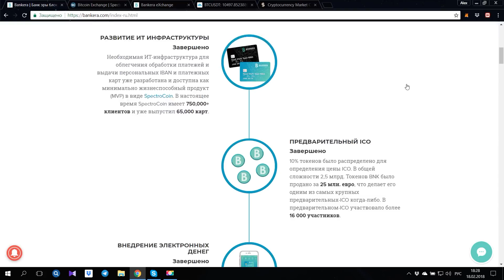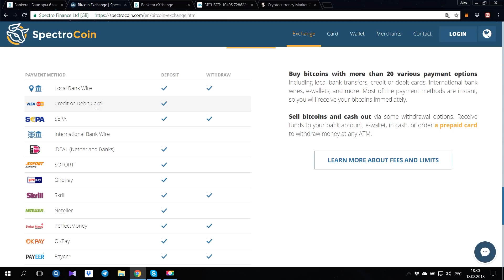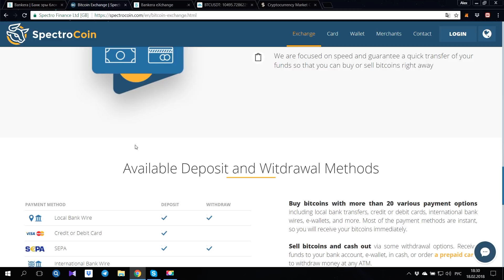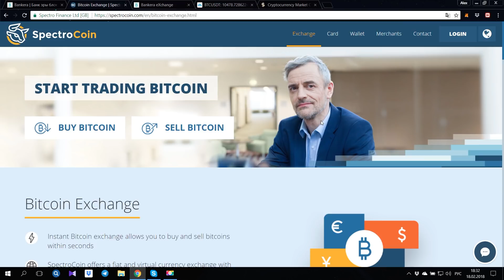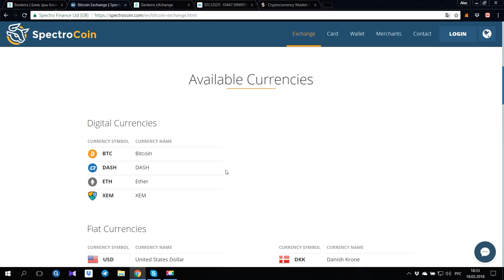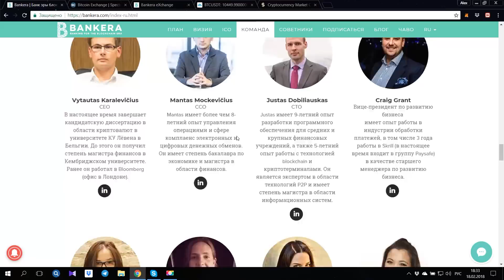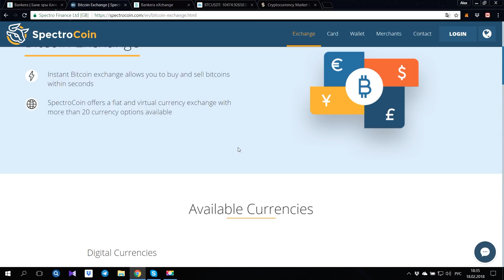Bankera (BNK). Banking for the blockchain era | Разбор перспективных ICO проектов на блокчейне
☑️ TSI CRYPTO PLATFORM - Комплексное решение в анализе рынка криптовалют. Регистрируйся
➤ Продолжаем разбор перспективных ICO проектов и новых монет на блокчейне для инвестирования. Можете присылать нам в личку интересующие Вам ICO проекты, в которых хотите участвовать сами, мы их разберем и если это будет не скам, мы сделаем на него обзор.

Bankera строит цифровой банк, чтобы продолжить блокчейн эру. Как и у традиционныйх банков, услуги Bankera подразделяются на три группы:

Платежи, включая платежные счета IBAN, дебетовые карты, межбанковские обменные курсы и обработку платежей.
Кредитыидепозиты станут ключевым конкурентным преимуществом, а также основной услугой Bankera.
Инвестиции будут состоять из недорогих инвестиционных продуктов, таких как фонды, торгуемые на фондовом рынке (ETF), крипто фонды (портфель различных криптовалют и крипто-токенов), а также roboadvisory решения для управления капиталом.

👆 Наше мнение по проекту: Мы считаем, что проект достойный внимание и он имеет будущее. Одна из технологий - это совмещение как blockchain технологии так и банковского дела.

На нашем канале о криптовалюте и аналитики крипторынка вы найдете информацию о курсе криптовалюты, обзоры, как торговать криптовалютой, прогнозы рынка, и токены перспективных ICO проектов.